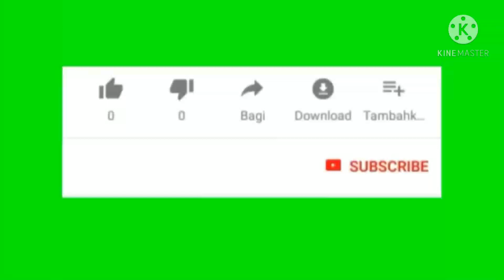Freefire Desert Eagle Only Headshot 😎😎